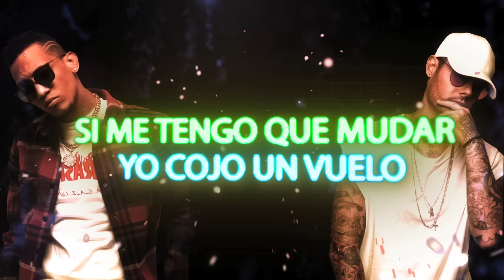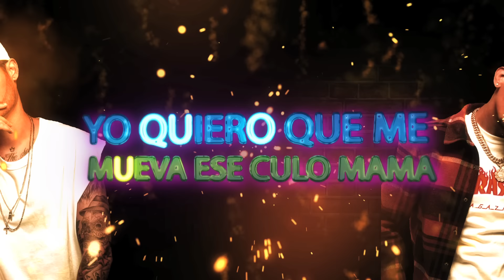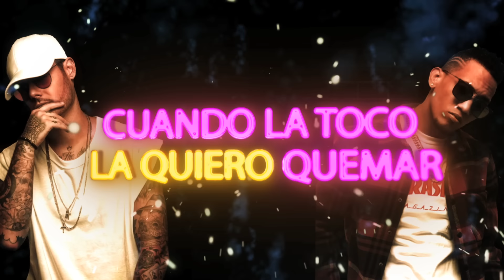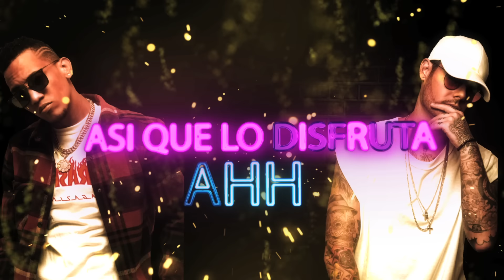Jose De Rico, Atomic Otro Way - Se Prende (Lyric Video)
Music video by Jose De Rico and Atomic Otro Way performing Se Prende. 2019 KrikLatino.